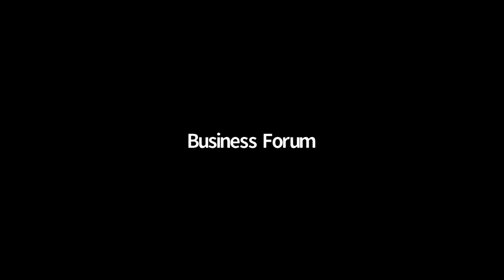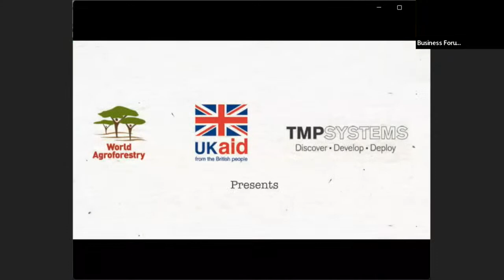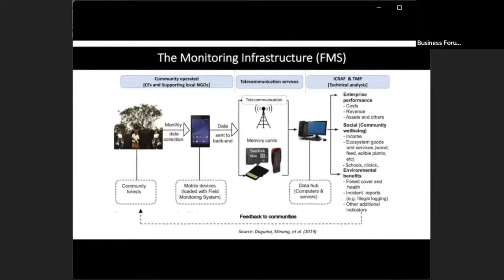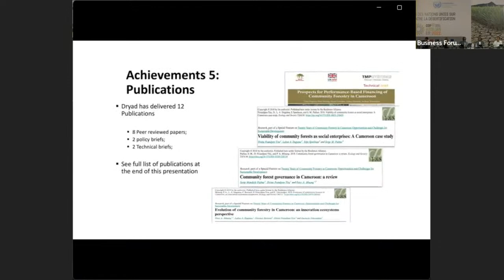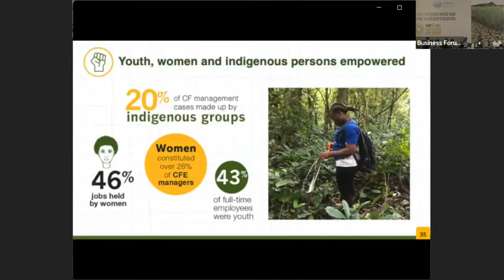Innovative Financial Mechanisms for Sustainable Landscape